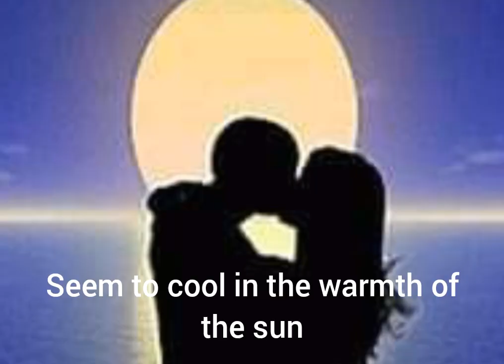WHEN I FALL IN LOVE by NAT KING COLE - COVER BY ELLEN SANTOS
Humorous inspirational and practical reflections on the song.. WATCH IT TO BE INSPIRED!